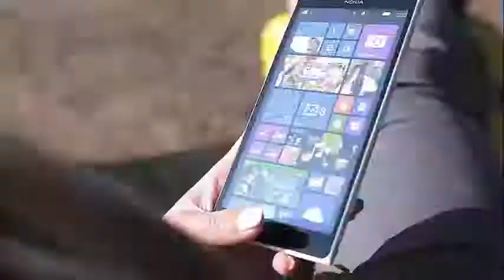Kailyn Lowry's Ex-Girlfriend Dominique Potter Shades Her on Twitter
Kailyn Lowry's Ex-Girlfriend Dominique Potter Shades Her on Twitter Apparently, Kailyn Lowry is single and ready to mix! The now ex-girlfriend of Teen Mom 2, Dominique Potter, made her debut in the new episode of the previous night, but based on the recent speech of Dom on social media, it is over. Despite leaving with the three children of Kail and traveling with her to different appearances, the two have already finished, and it seems that their division was messy.

During the show, Kail drove to New Jersey from Delaware to help the family of Jo Rivera, as they had a hurricane benefit, and brought Dom as his appointment. On the way back, Kailyn received a text message asking if Dom was her new girlfriend, but she was not quite sure what to say.

"I do not know how to answer that!" she said to Dom. "How do I answer that?"

Dom said: "Let me know how you are doing". Spoiler alert: Kail never answered the text.

During the special of the meeting, Kail and Javi Marroquin admitted that they got hooked right after separating from Briana DeJesus, and the fans were surprised. But nobody was more surprised than Dom, who discovered the news on Twitter. She wrote at the time, "Wow, haha, I was actually leaving at that moment ... thanks for the information." He followed with a series of vague tweets that were most likely directed at Kail.

"Who knew that evil girls had the prettiest face," he wrote. "Out here, defending people for what hahahaha, although I keep my mouth shut." Then he went on to tweet about someone who "took advantage of everything I did for you, girl who is crazy". She also called the behavior "too predictable" and said "change your patterns."

In November, the 26-year-old was enthusiastic about her then mysterious girlfriend, but admitted that dating is not easy with children. "We were friends for a year until it became a relationship, it's not like I'm trying to drink wine and dine to ask me to be his girlfriend." She added, "We went out to eat, but it's a bit difficult because I have children, I have a baby, I've never had a nanny and I went out on a date." Welp, we are sure that you will not go out to eat!